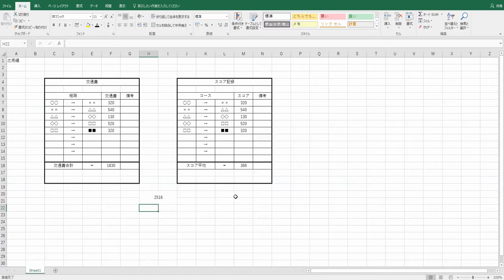【超！分かりやすい】Excel（エクセル）講座⑤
【超！分かりやすい】Excel（エクセル）講座です。

7日間”メール＆動画無料講座”はこちら

2015年に株式会社Rcubeを設立。「店舗型ビジネスのweb集客コンサルティング」「個人向けの”1人起業”コンサルティング」など、SNSを中心に、webでの収益化に特化したビジネスコンサルティング事業を展開。書籍も出版。六本木にオフィスを構え、スクール事業なども運営中。

私がゼロから起業した方法を無料でお伝えしています↓
7日間”メール＆動画無料講座”はこちら